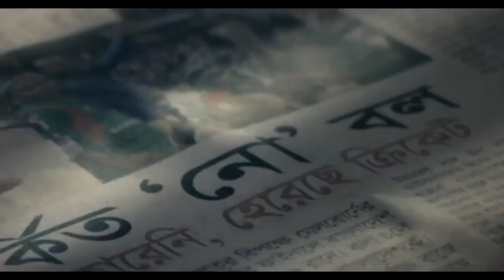Cricketer Rubel Hossain In New TVC of ROBI 2015 HD